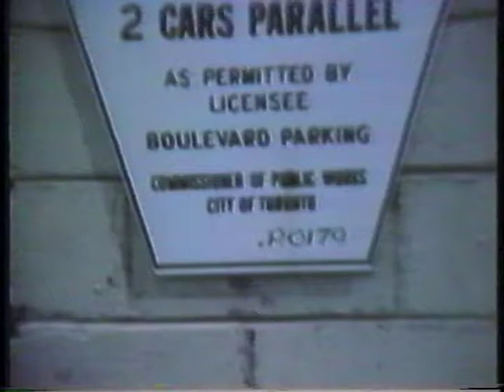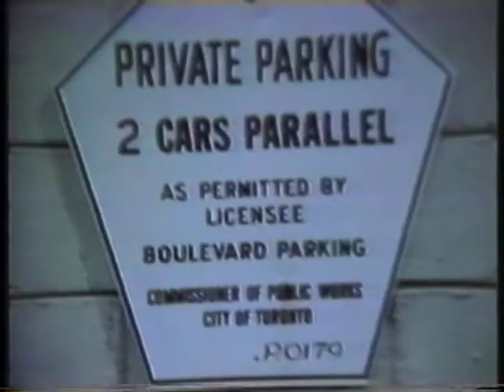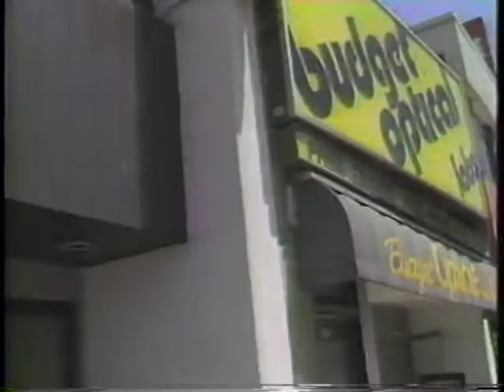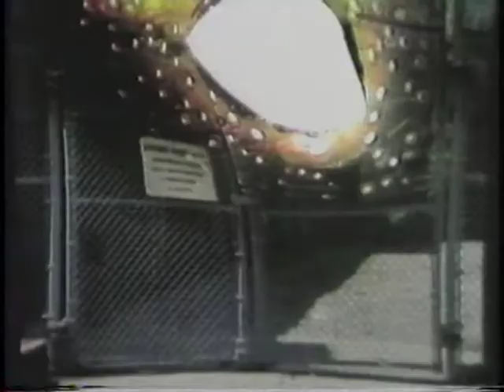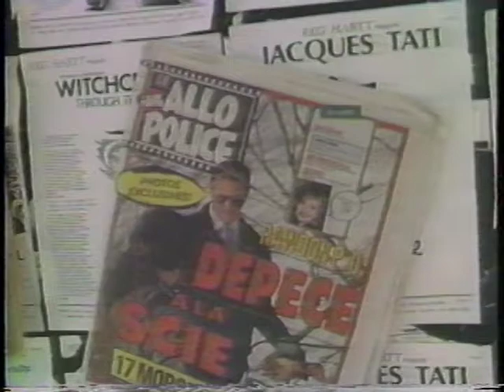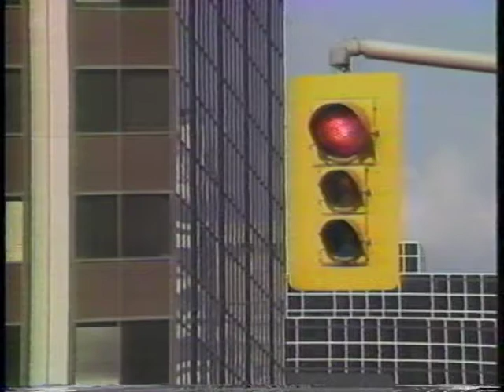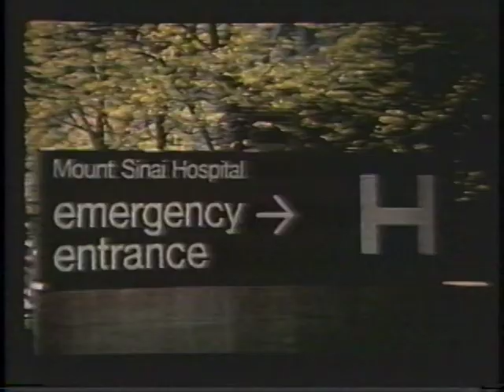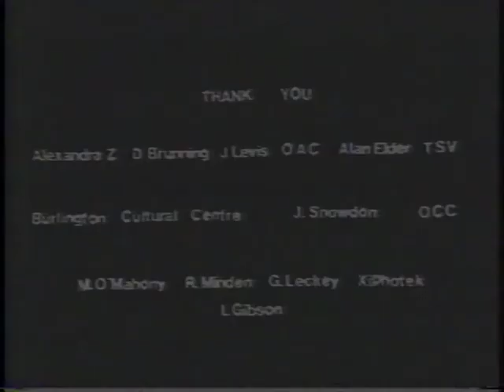Music Of Screams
Abstract:
This film is a depiction of a real time anxiety attack. The film is created in a style referred to as Industrial; a style characterized by the brutal repetition of images and heavy sound, often having no clear plot, but designed to evoke or provoke, a disturbing feeling-state in the viewer. Industrial is the discordant brother of ambient.
This film touches on the subject of anxiety and its relationship to addiction. It also addresses some terms that we see written, and which are intellectual ideas to those who do not live them; Intense Fugue States and Depersonalization are two such examples.
The film calls into question what it is that comprises reality at any given moment.
In this film we see how the background "noise" can overwhelm the present moment.
The film has two intersecting visual realities. There is the present moment which is the walk along a street, and simultaneously the associative ideas, represented by the borderline subliminal interjection of slides, and bizarre, possibly embarrassing images.  Similarly there are two separate audio tracks; one is sympathetic; that is; the ambient sound of the present moment; additionally there is the associative sound track; comprised of the ideas we have, which are associated with the things we see and hear, and the constant circulation of words/ideas in our heads.
These tracks play simultaneously, overwhelming the protagonist.
 Many viewers find this film is unsettling to watch. However it was brutal doing the research; that is; living it. At the time I was editing it, I wondered if it was the film I would be making as I plummeted over the precipice of my own Madness.
The 'music concrete' soundtrack was composed by Martine Matthews at Electric Circus Studio and Xiphotek Studio in Toronto.
The film was originally installed with the monitor embedded in a wall surrounded by a large metal frame, within which was barbed wire, through which the viewer watched the film.
Imagine you are watching this film through barbed wire, and remember; you can always leave.
It is all too real.
Cinematographer: John Dyer.
Director&Editor: Martine Matthews
Alexandra Z : Woman in the wedding dress.
This film was edited at Trinity Square Video Toronto.